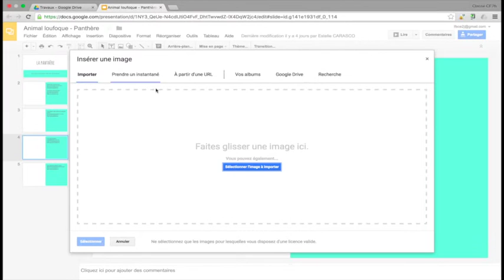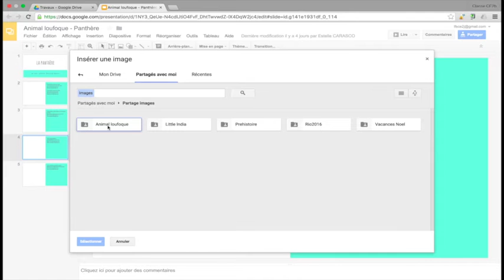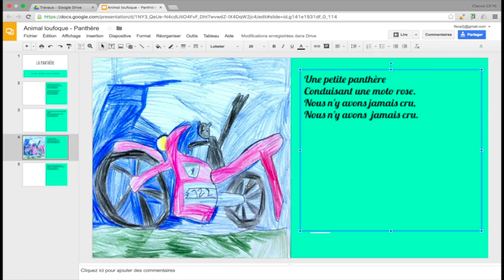Comment insérer ton dessin de l'animal loufoque?